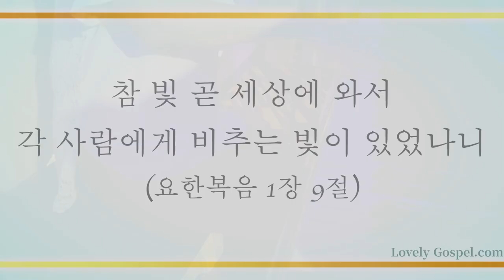온 세상이 캄캄하여서 (The Lord of Glory, the Light of Earth, 84장)-박신정(Park Shin Jung)/(Piano:배주은)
'참 빛 곧 세상에 와서 각 사람에게 비추는 빛이 있었나니'(요1:9)

'영접하는 자 곧 그 이름을 믿는 자들에게는 하나님의 자녀가 되는 권세를 주셨으니'(요1:12)

생명의 성령의 법으로 우리를 죄와 사망에서 해방시켜주신(롬8:2) 빛 되신 예수 그리스도 권세로 우는 사자와 같이 우릴 삼키려는 대적 마귀(베전5:8)를 꺾고 반드시 승리하는 참다운 빛의 자녀 되게 하신 축복에 감사하며 이 찬양 바칩니다.

이번 주 155번째 찬송 곡으로  소프라노 박신정님과 피아니스트 배주은님 의 '온 세상이 캄캄하여서-84장’ 들려 드립니다. 이 찬양 들으시는 모든 분들께 항상 성령 충만한 최고의 시간 임하시기 기도 드립니다]